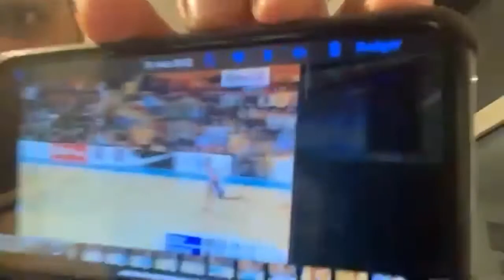How to interact with children by MARCO ELSAFADI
Listen to the story on how Marco started his work.

He is offering really good points on how to build relationships with kids.

I have the exeptional Geir Isene: Coach and founder of the facebook group "Help without thought of reward", his crazy colleague and my neighbour Brendan Martin and friends with me as always.

Cathrine